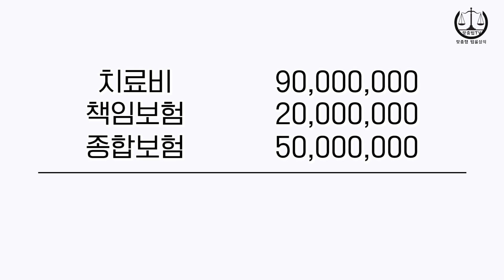음주, 무면허, 약물, 뺑소니 운전은 자동차보험 안 된다고 보시면 됩니다!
현행 자동차보험 약관에 따라 음주운전, 무면허운전, 뺑소니 등은 자동차 보험에 가입했더라도 보장을 받지 못합니다. 해서는 안 되겠죠? 자세한 내용은 영상에서 설명드릴게요.